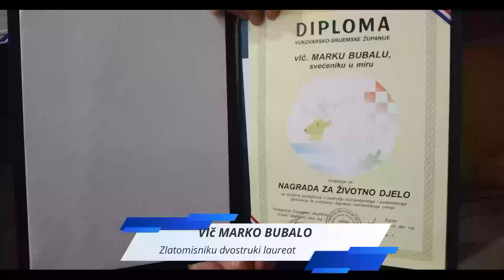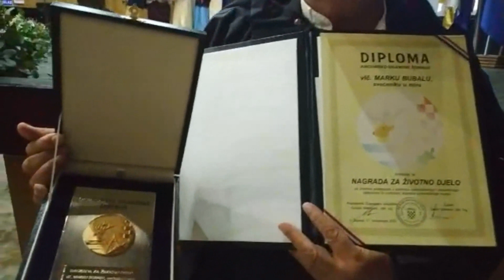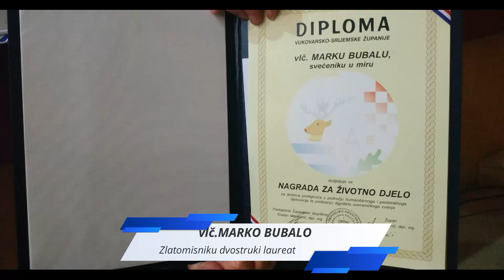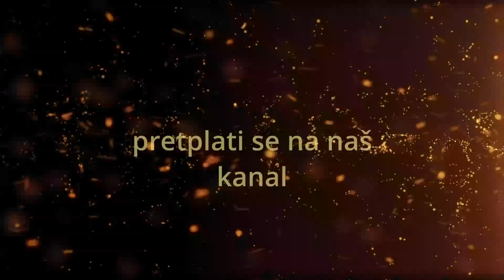Vlč. Marko Bubalo- Zlatomisniku dvostruki laureat(Županja 11.11.2022.g.)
Vlč. Marko Bubalo- Zlatomisniku dvostruki laureat

Nagradu za životno djelo dobili Marko Bubalo i Ružica Marić.

Na svečanoj sjednici u Županji bio je danas i premijer Andrej Plenković. Istaknuo je važnost naše županije zbog poljoprivredne i drvne industrije, kao i zbog razvoja malog i srednjeg poduzetništva, a vrlo je važan i prometni pravac.

Nagradu za životno djelo dobili su:

Marko Bubalo, svećenik u miru, za iznimna postignuća u području humanitarnoga i pastoralnoga djelovanja te podizanju digniteta svećeničkoga zvanja

VAŽNO: Ovaj Youtube kanal nije monetiziran (nema zaradu niti marketing).